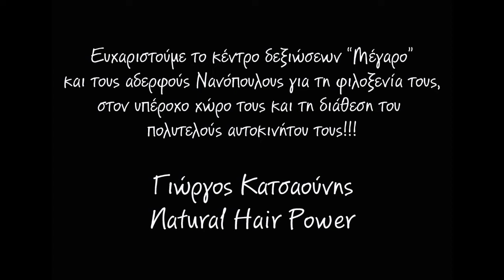katsaounis giorgos hairpower, limousine